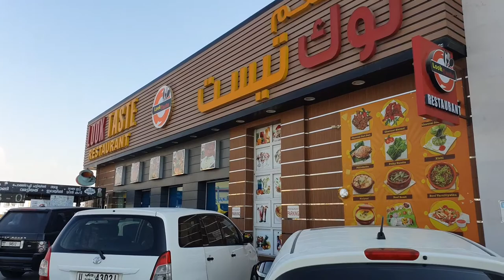Malabar Biryani Dubai | Tasty Biryani | Serve On Banana Leaf | Ammo Vlogs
Malabar biryani, famous in Kozhikode, Thalassery and Malappuram areas of Kerala, is characterised by the unique variety of rice called khyma rice, the rich flavour of spices, and the generous usage of cashew nuts and raisins...

I'm on Instagram as @ammo_vlogs_. Install the app to follow my photos and videos.